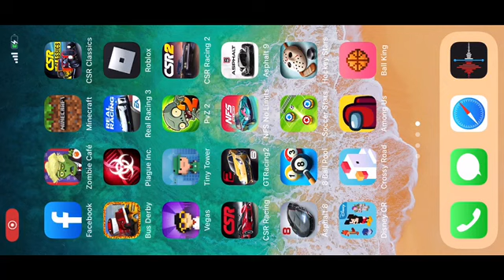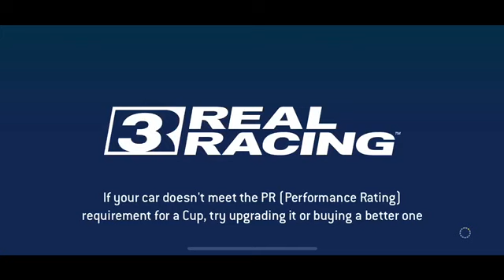Pure Stock Challenge speedrun in 1:00:16 - Real Racing 3